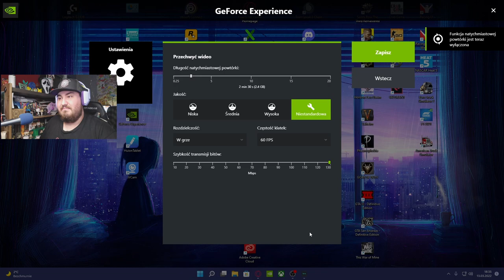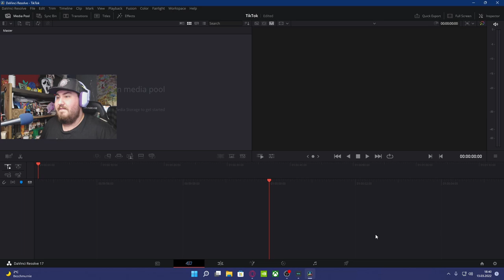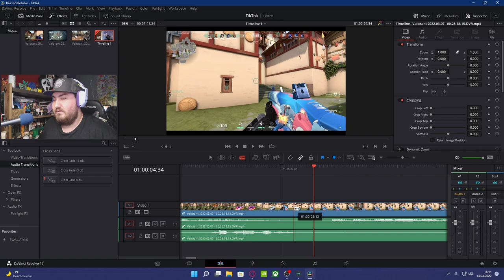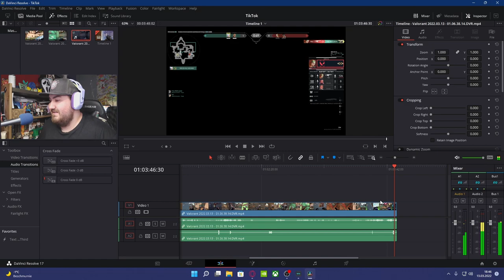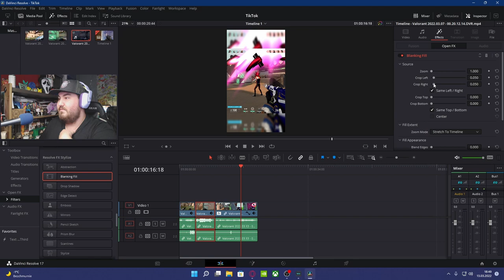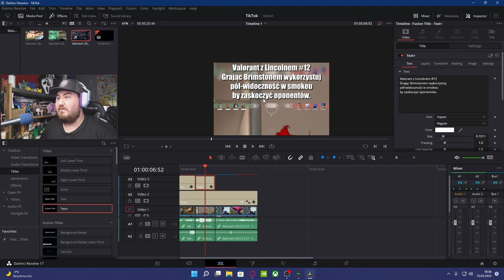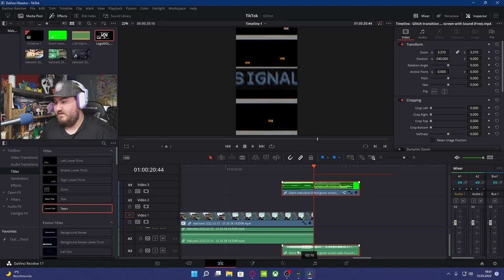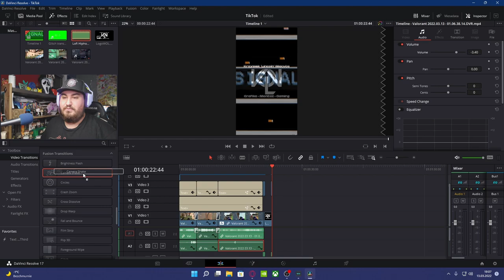Jak sworzyć GAMINGOWEGO TikToka? | Davinci Resolve + GeForce Experience | Ustawiewnia-Montaż-Tricki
Fight fire with fire, am I right? :D Right...?

▬ Rozdziały ▬▬▬▬▬▬▬▬▬▬
0:00 - Intro
0:54 - Ustawienia GeForce Experience
2:07 - Ustawienie projektu w DaVinci Resolve
5:10 - Edytowanie kontekstu TikToka
10:29 - Edytowanie wyglądu TikToka (Zmiana rozmiaru filmu, Blanking Fill)
12:15 - Napisy (Edycja napisów, czcionki, presety cieniowania)
17:11 - Elementy dodatkowe (Kluczowanie Green Screen, przejścia Green Screen)
19:30 - Optymalizacja dźwięku
21:05 - Efekt końcowy
21:29 - Przejście typu pętla + przejścia wbudowane w DaVinci Resolve
22:09 - Ustawienia renderu
22:47 - Zakończenie

Witaj w moim świecie, ja jestem Lincoln! Rozgość się!

Skrzynka:
-CPU: Intel Core i7-8700K, 3.7GHz, 12MB
-RAM: 32 GB 3200Hz
-MB: Z370 GAMING PLUS (MS-7B61)
-Grafika: MSI Nvidia RTX 2080 Super Gaming X Trio
Kontrolery:
-Klawa: Razer BlackWidow Elite Green Switch
-Mysz: Logitech G Pro Wireless
-Pdp X-Box Wired GamePad
-Kierownica: Thrustmaster T300RS GT + SF1000 Rim
Audio:
-Mikrofon: SENNHEISER E865
-Interface Audio: Focusrite Scarlett Solo 3rd Gen
-Headset: Logitech G733
-Mix Audio: Voicemod
Kamera
-Logitech G922 Pro Stream
-Telefon Samsung Galaxy S21 Ultra
Programy
-Streaming: OBS Studio
-Montaż: DaVinci Resolve 17
-Animacje: Sony Vegas Pro 17
Internet
-Up ~30mb/s
-Down ~600mb/s
(Użyto beta.speedtest.net)